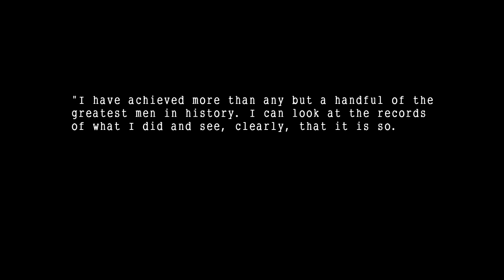ｓｏｎ ｏｆ ｓｏｒｒｏｗ [ender's game]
After that glorious overload of new clips we got, I had to play around with them. I'd always been planning to make an endervid for this song someday, it fits Ender like a glove, but I never thought I'd have enough fitting footage to do it THIS early! =D I kept the editing simple because I wanted the focus to be on the lyrics as well as the clips and too much flashiness would be distracting I think...

(and I'm considering doing a full-length version for this song whenever the movie comes out on DVD because Stiltson and Bonzo and ANGST AND TRAGEDY AND DEATH AND LKJASDF;KCXH)

ALSO

less than two weeks.

ENDER'S GAME IS HAPPENING IN LESS THAN TWO WEEKS